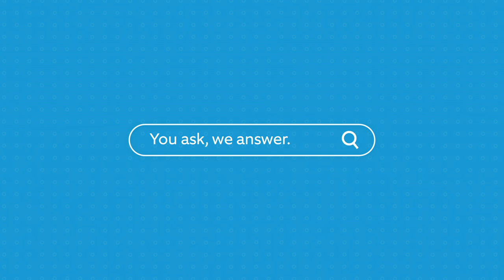Ring Floodlight vs Spotlight Cam | Best Security Camera Option For Me | Ask Ring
The Ring Floodlight Cam and Spotlight Cam are great outdoor security cameras that have up to 1080 HD, advanced motion detection, two-way talk, lights, a remote activated siren and night vision. But there are some important differences to consider between the two as well, mainly your power source options. Watch as Sitara explains in this episode of Ask Ring.